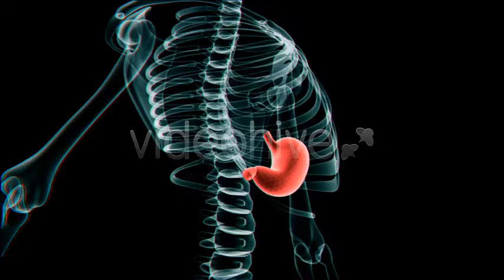Stomach And Skeleton - motion graphics video